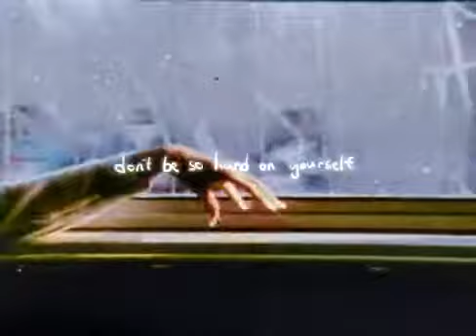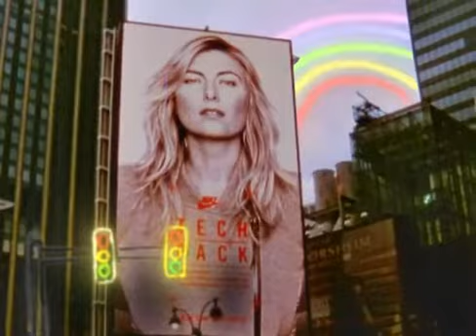dj poolboi - don't be so hard on yourself (music video)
dj poolboi - don't be so hard on yourself (official music video)

Film by Lucia Valdemoros & Agustin Barrutia

Editing and animations by Justin Kaminuma